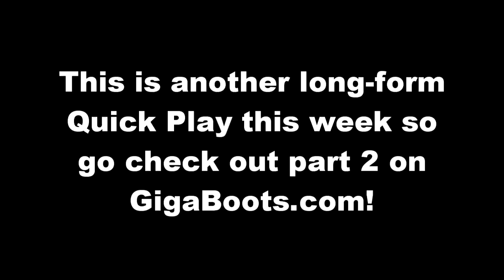Disgaea 4 Quick Play HD (GigaBoots.com) [1/2]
Disgaea 4 is a hell of game to Quick Play but we did it! We at GigaBoots promise you that this 40+ minute sampling will show off as many systems of Disgaea 4 as possible in 40+ minutes! Itapos;s..just gonna..take a couple videos. God Speed viewer!